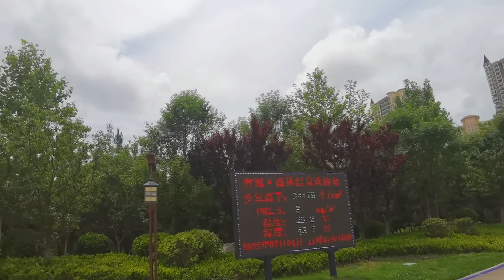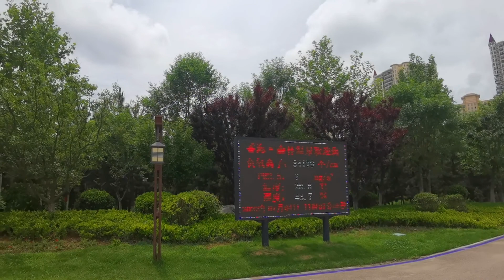乳山银滩业主感受那香海之四